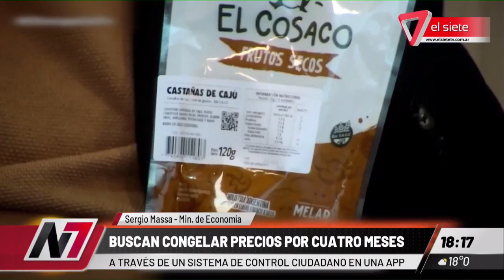BUSCAN CONGELAR LOS PRECIOS POR CUATRO MESES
Se implementaría a través de un sistema de control ciudadano en una app